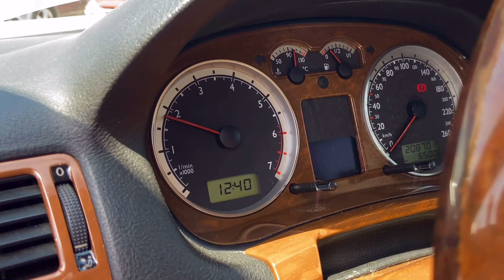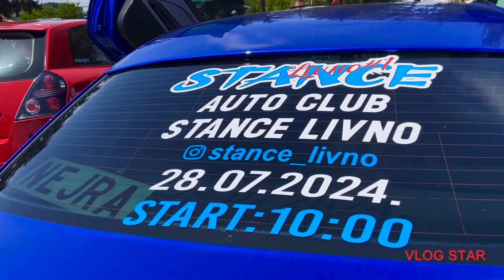Tuning show Cazin 2024